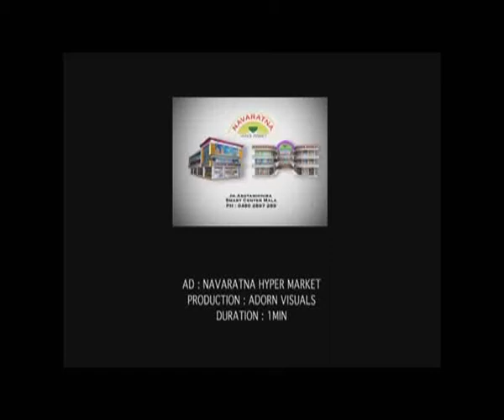navarathna ad wmv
new ad adorn